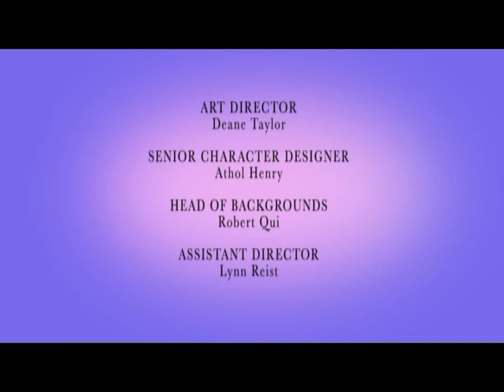Pearlie - White Shade of Pale / Flower Talk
"WHITE SHADE OF PALE" - An unfortunate incident with a magic snow globe in Garnet's store unleashes wintry havoc on Jubilee Park. Not only does Pearlie have to stop a monster snowman, but she's also got to help a miniaturized Jasper and Opal escape from inside the snow globe.

"FLOWER TALK" - Pearlie uses an elf-only potion so she can talk to the flowers and convince them to look good for a photo shoot. The potion works too well, the flowers themselves become vocal and argumentative! Saphira is only too happy to sow dissent amongst the flowers to draw attention to her spa instead.